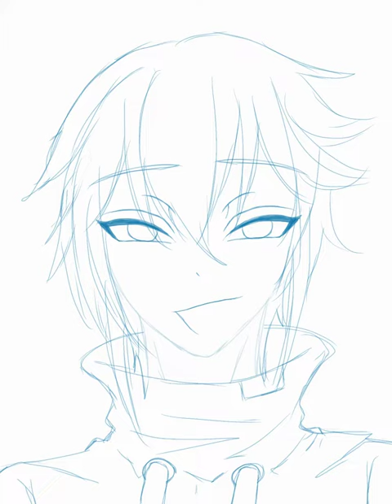pythagorean ice cream ᯽ oc speedpaint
“Look again! The devil’s in the details, math is the same!”

The heat from the sun melts their brains, along with the fact their too-enthusiastic math teacher is pushing them far from their limits. He looks to his students and announces, "Okay! Break time! Let's go down the nearest convenience store and I'll buy you all ice cream!"

"Ice cream?" the class murmured. Sure, they needed it, but were a little suspicious, as their teacher has not done this before, at least in their class.

He noticed the class' suspicion and sighed, "Come on, I'm not gonna bite." His class didn't look convinced. "Fine, wanna go back to discussing geometry?"

"No!!" His whole class shouted.

He chuckled and smiled warmly at his class, "That's what I thought."

no audio this time bois